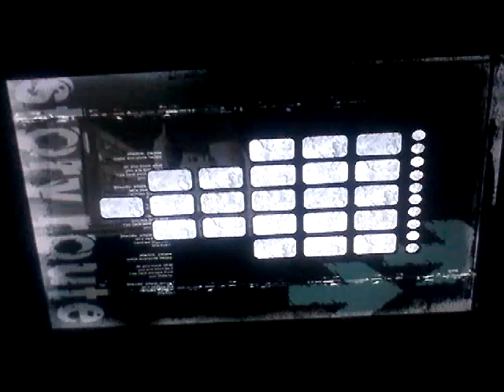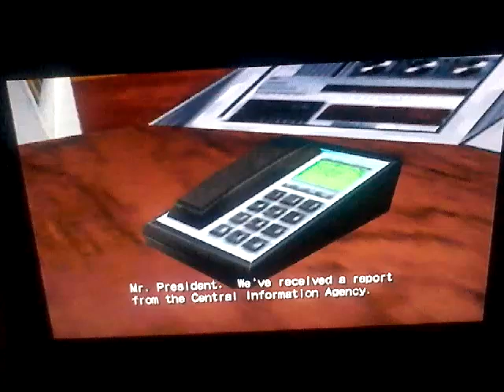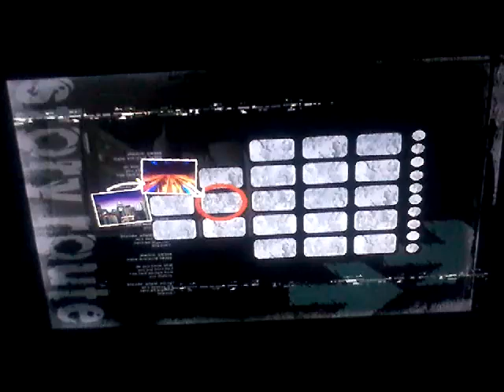Shadow The Hedgehog Episode 2